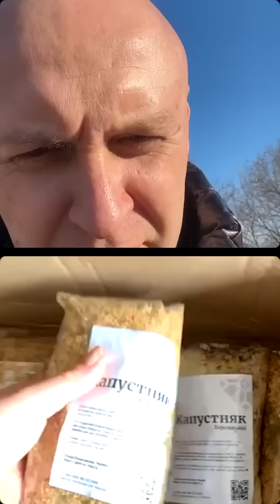Украинские волонтеры которые за свои деньги помогают ЗСУ, 5375 4114 0797 7045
Продолжаю рассказывать про настоящих Украинских волонтеров.
Юлия переселенка, которая за детские деньги покупает продукты и помогает ЗСУ.
Поддержите лайком и репостом